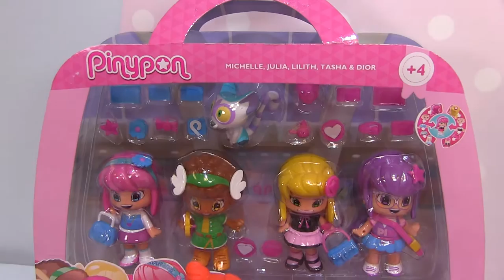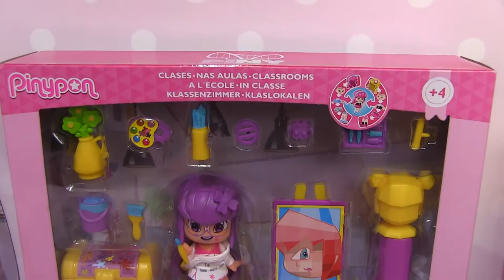Juguetes PinyPon 2017 ★ juegos juguetes y coleccionables ★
Juguetes PinyPon 2017, conoce los Cuentos clásicos Pin y Pon,  PINY Institute of New York y Pinypon Mascotas de Juguetes Famosa